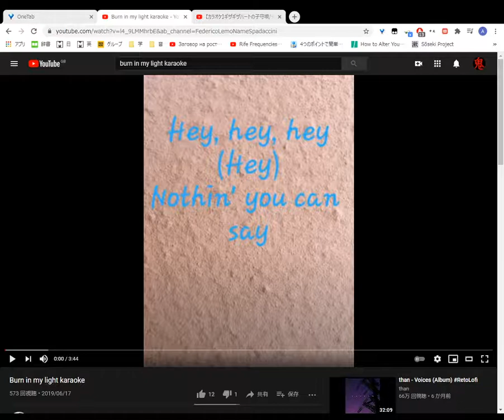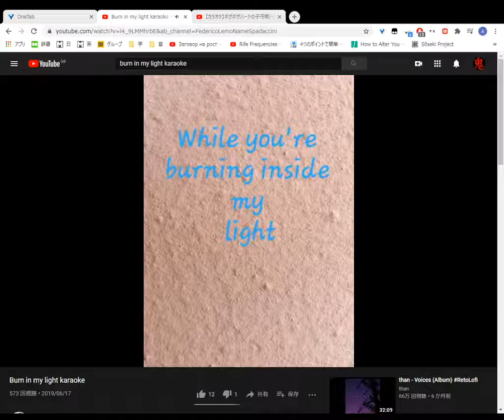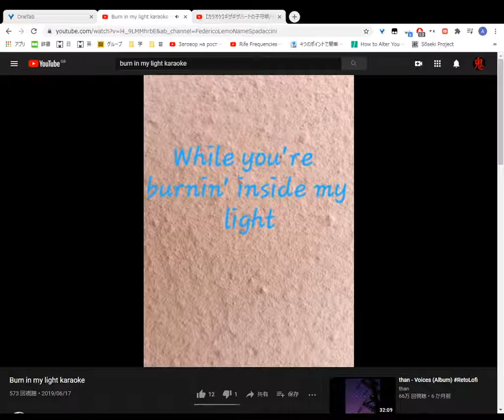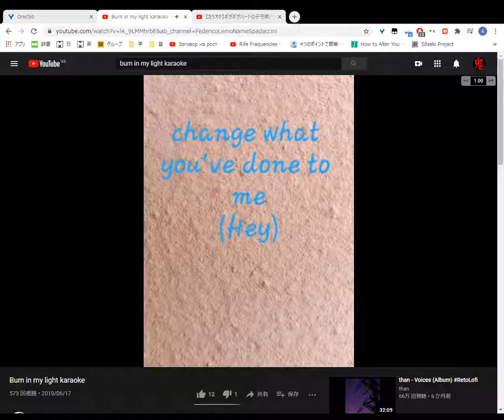Burn in my light mercy drive sung karaoke 2020 12 24 11 23 17